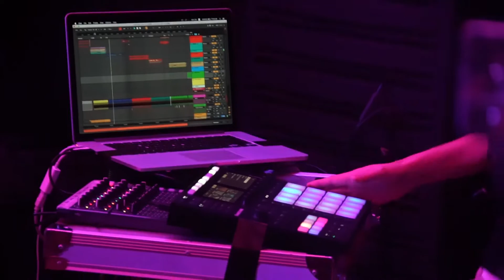April Red - SONIK Philippines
Another band from Taiwan! Here’s our chat with the amazing members of April Red during SONIK Philippines!